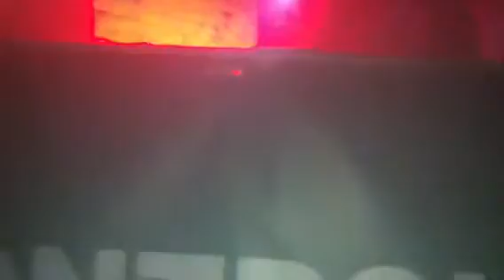Plump DJs smashing it @ Tangled's 20th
This weekend was awesome!! Massive big up to the Plump's for sorting me out on their guest list, a truly awesome greatest hits set boys!! :D

Also a massive big up to the Tangled and Sound Control familia's for putting on the biggest and best Tangled I have ever seen! Happy 20th Birthday :D

Breaksjunky